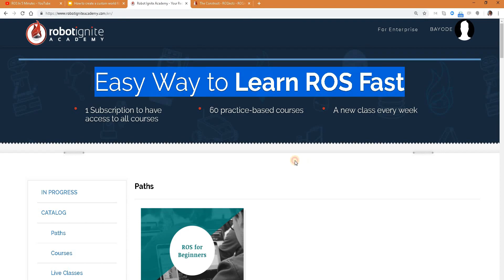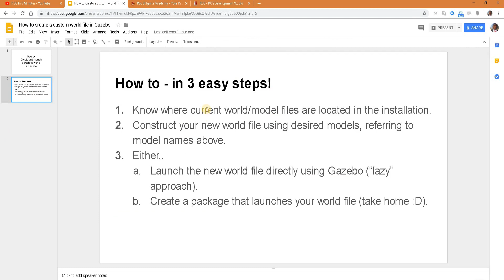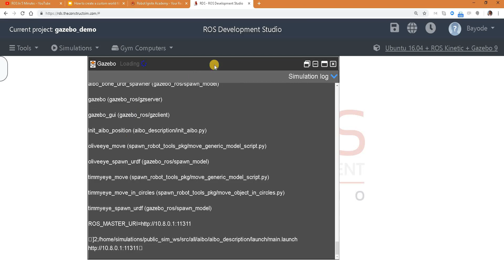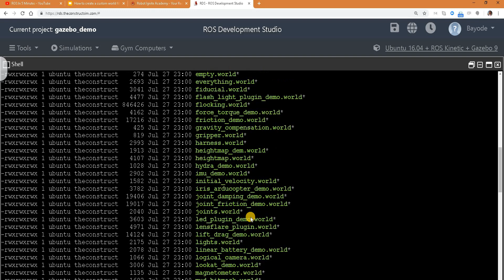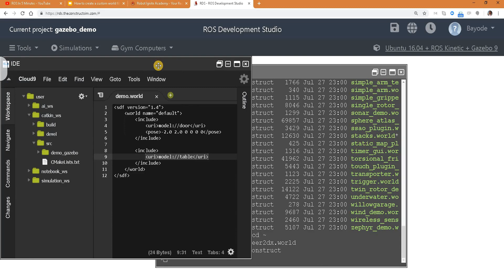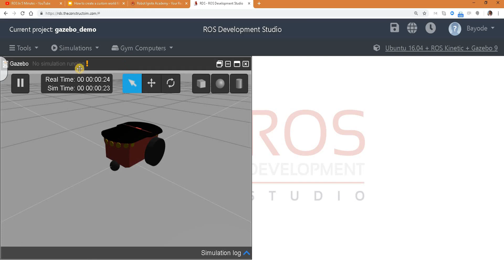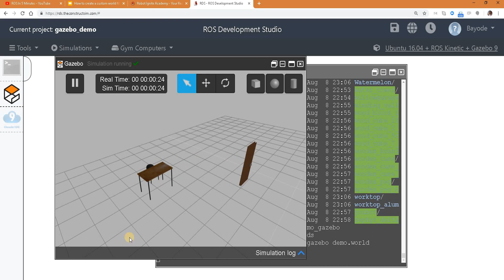[ROS in 5 mins] 051 - How to create and launch custom world in gazebo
In this video, we'll see how to create and launch a custom world in Gazebo. We'll build the outline of a room that you'll hopefully complete (in case you want to have some fun)!

If you are a ROS beginner and want to learn ROS basics fast, we recommend you take any of the following courses on Robot Ignite Academy:

Let's go!

Links mentioned in the video and other useful links:
- Robot Ignite Academy, the place to learn to program robots using only a web browser

- ROS Development Studio (ROSDS), a powerful online tool for pushing your ROS learning in a practical way (the environment used in the video for demonstration)

- Slide used in the video (also contains the world file code)

Feedback
Did you like this video? Whatever the case, please leave a comment in the comments section below, so we can interact and learn from each other.

If you want to learn about other ROS topics, please let us know on the comments area and we will do a video about it.